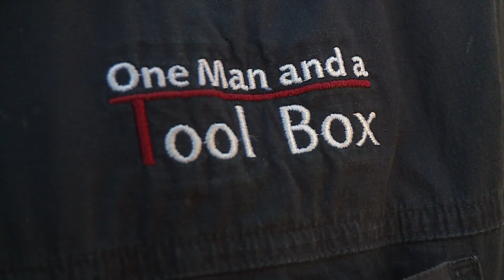Story: One Man and a Tool Box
A local construction company works on doing things right with the job big or small.